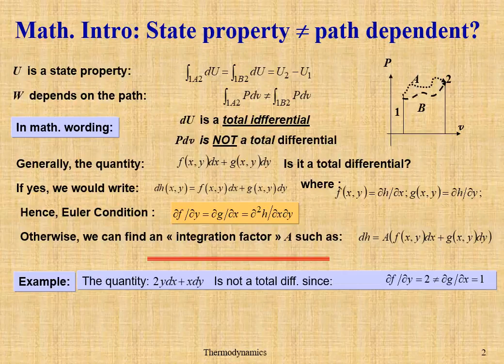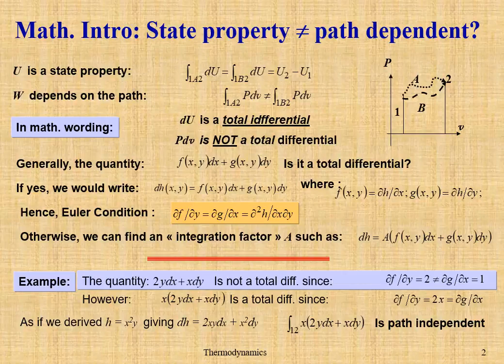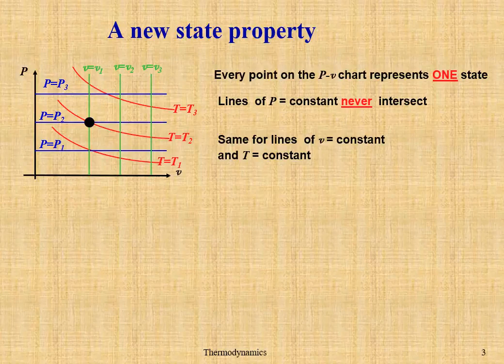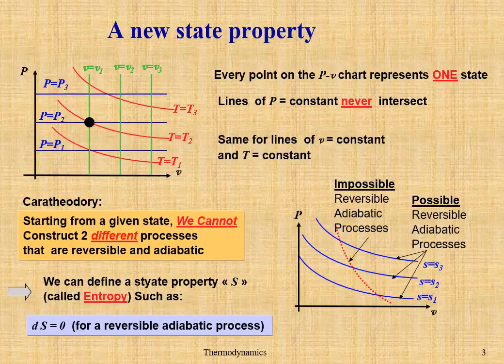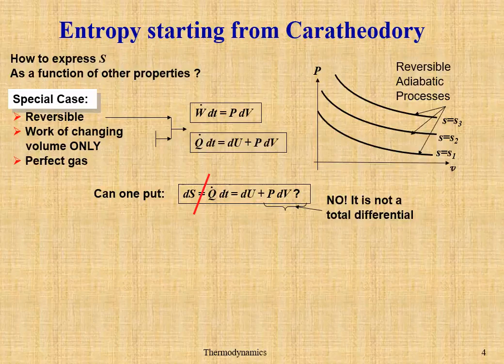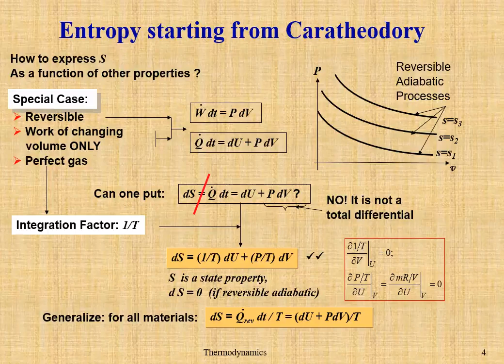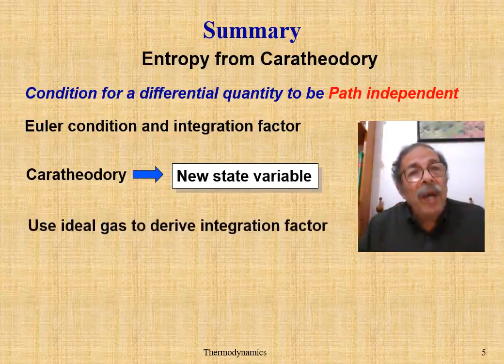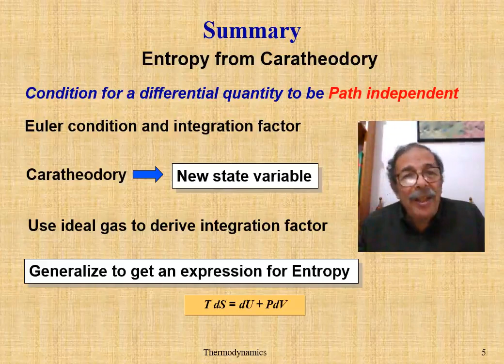Thermo 07 Entropy 7 Caratheodory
Thermodynamics for Engineers
Chapter 7 Entropy
Module 7 Entropy from the statement of Caratheodory
State properties and total differentials; Euler condition; constructing a state property for an ideal gas; generalizing for any substance